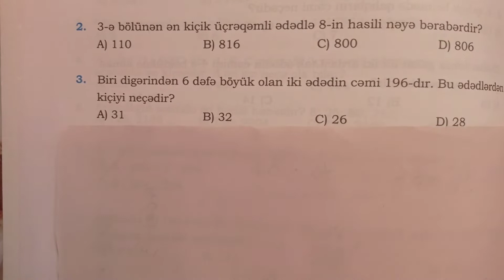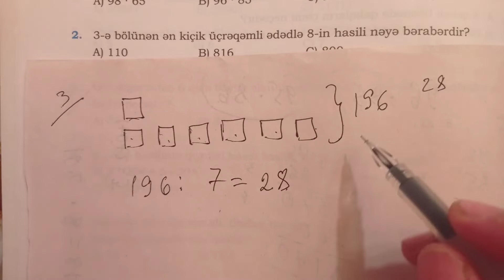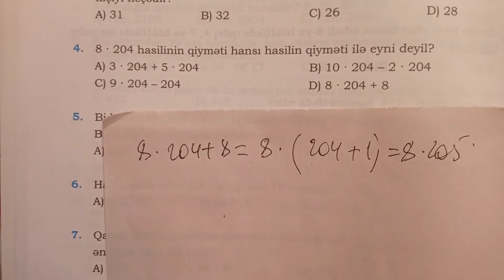4-cü sinif. Namazov. Səh 26